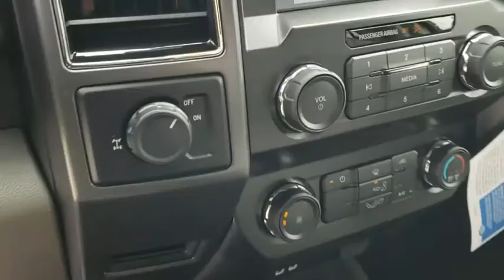2019 Ford F-150 Winter Garden, Windermere, Davenport, Four Corners, Apopka, FL 190478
Ingot Silver Metallic New 2019 Ford F-150 available in Clermont, Florida at Ford of Clermont. Servicing the Windermere, Davenport, Four Corners, Apopka, FL area.

The 2019 Ford F-150 is the meaning of tough redefined. Doing something the right way often results in multiple benefits. Case in point: going from steel to high-strength, military-grade, aluminum alloys in the F-150 cab and bed. Hardening aluminum alloy through heat-treating produces greater strength. Working with aluminum alloy also allows engineers to increase gauge where needed to achieve extra strength without increasing weight. Shifting into four-wheel drive is as easy as turning a dial with the electronic shift-on-the-fly system, which lets you choose two 4-wheel-drive modes as well as 2-wheel drive. There are six engine choices, naturally aspirated and turbocharged, including the new 3.0L Power Stroke V6 Turbo Diesel and the awesome high-output 3.5L EcoBoost. All engines feature auto start-stop technology and five of the six engines feature 10-speed automatic transmission. The F-150 can be equipped to smooth out the toughest of workdays and make every job as productive as possible. Choose from the many features available, including Pro Trailer Backup Assist, integrated tailgate step and remote tailgate release, as well as deployable box side steps. The F-150 can tow more than ever before provides lots of places to store the assortment of things you carry inside the cab. Youll also find plenty of space to stow items in the door-trim panel bins and under-seat rear storage area. The F-150 offers a range of convenient features to staying connected on the road, including an 8-inch LCD productivity screen, SYNC Connect, FordPass app access, remote tailgate release, 360-degree camera with split-view display, blind spot information system with cross-traffic alert and trailer coverage, pre-lane collision assist, lane keeping system and adaptive cruise control with stop-and-go.